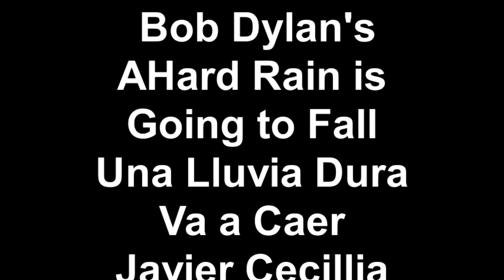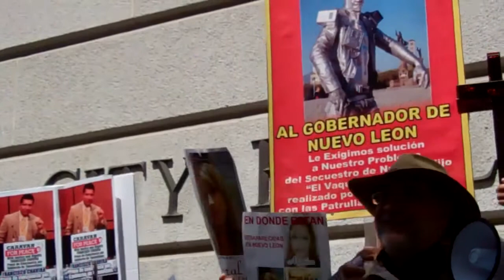Javier Sicilia,Peace Caravan recites Bob Dylan's "A Hard Rain is Going to Fall". L.A. City Hall.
Javier Sicilia's Peace Caravan with Dignity and Justice spoke at Los Angels City Council meeting .When Javier came out he recited in Spanish, Bob Dylan's poem, A Hard Rain is Going to Fall. Translation by Jen Hofer  Text PEACE to 225568